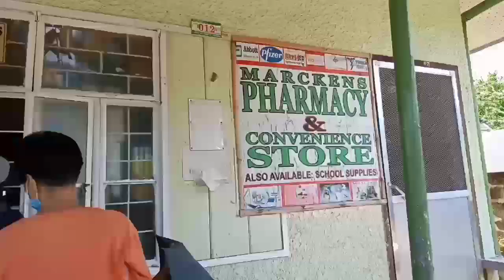Samahan ko Lang Ang Lola ko sa Bangko